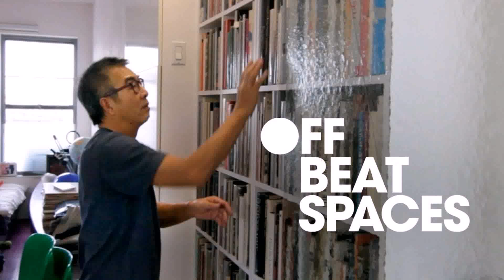House Designs 500 Square Feet - Gif Maker DaddyGif.com (see description)